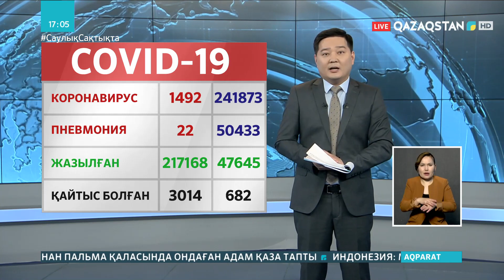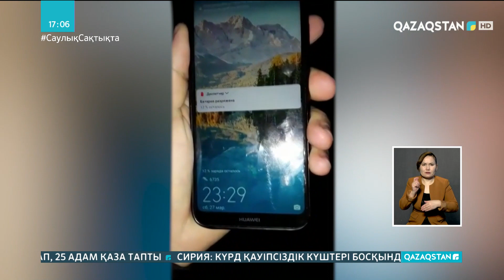29.03.2021 - Ақпарат - 17:00 (Толық нұсқа)